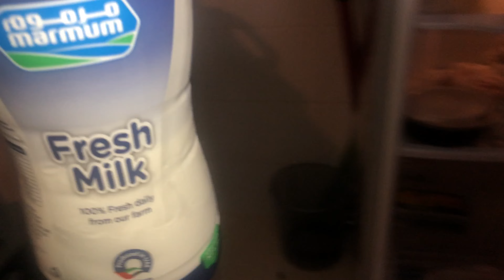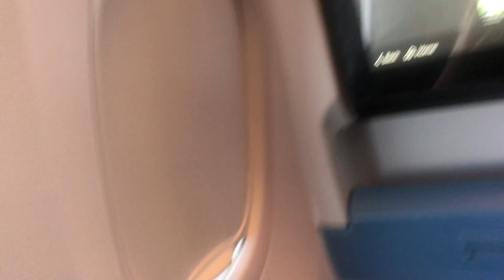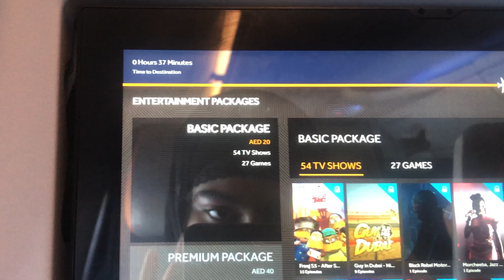Dubai say pakistan ka safar || Itnay time bad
buhat mazay ka vlog hai comment mai zarur btayega aplg ko yh vlog kaisa laga